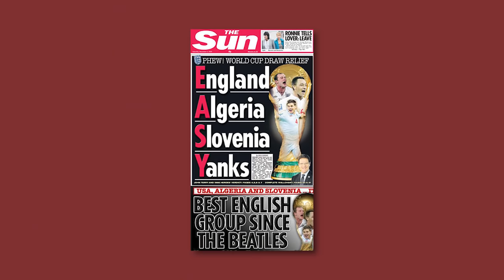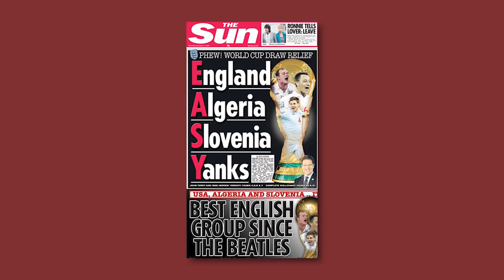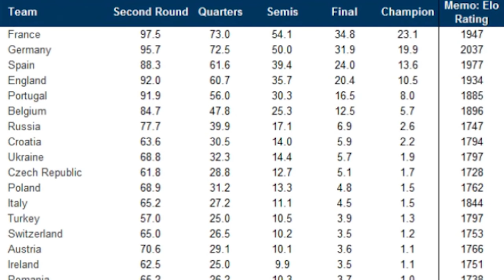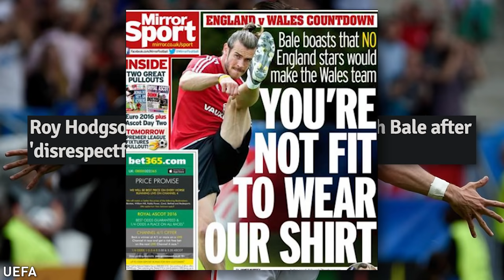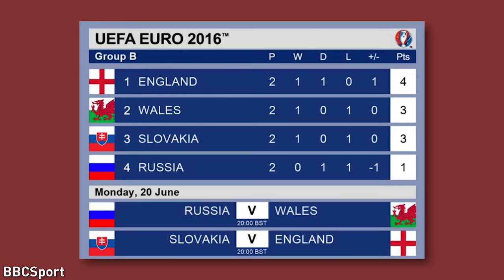When England Lost To Iceland in Euro 2016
England won Euro 2016 after defeating Portugal in the Parc de princes in front of a crowd of moths and some spectators. Jack Wilshere proudly lifted the trophy as he proved all the doubters wrong scoring a hat trick.

Kenichiro Nishihara's works are incredible, please show him support!

Papa katsu - Kaguya-sama wa Kokurasetai
Three Lions - Baddiel, Skinner & Lightning Seeds
Mind Tourism - Kenichiro Nishihara
Race Menu - Gran Turismo 3
Shippai - Kaguya-sama wa Kokurasetai
Sutekimeppou - Bakemonogatari
Wifi Menu - Mario Kart Wii
Killer Tune Kills Me - KIRINJI
Machine Test - Gran Turismo 3
Records - Mario Kart DS
The Pit - Mortal Kombat 9
Blue Blood - Always Sunny in Philly
Main Menu - Mario Kart Wii
Blue Star - Sonic Adventure
Rainbow Road - Mario Kart Wii
Koopa's Tycoon - Mario Party 8
Drive Forever - Sergio Valentino (Xakavir Remix)
デス・パレード - Death Parade
Substories Track - Yakuza0